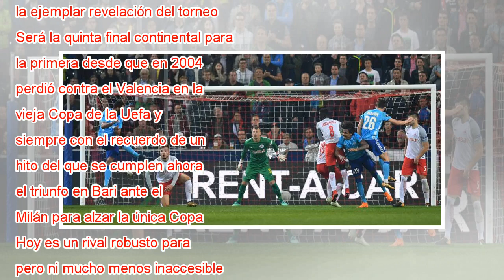El Marsella se cita con el Atlético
Alegría de los jugadores del Marsella tras el gol de Rolando. Kerstin Joensson AP El Marsella tuvo la fortuna que se le negó al Salzburgo. Marcó en la prórroga a cinco minutos del final el gol que le lleva a Lyon para enfrentarse con el Atlético en l...